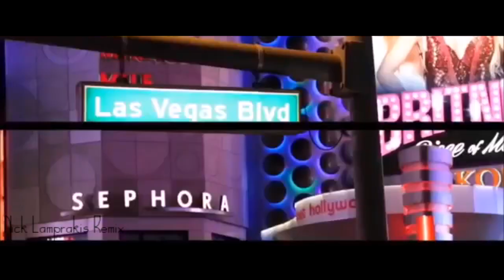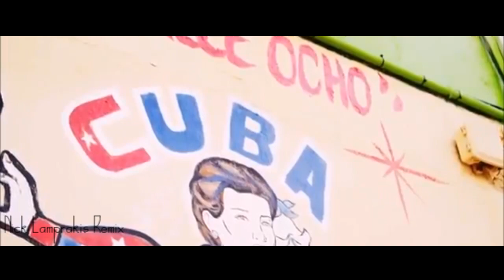Maroon 5 - Girls Like You (Nick Lamprakis Remix 2019)